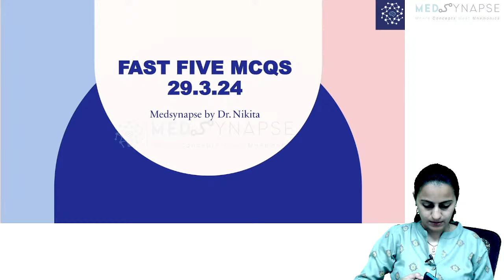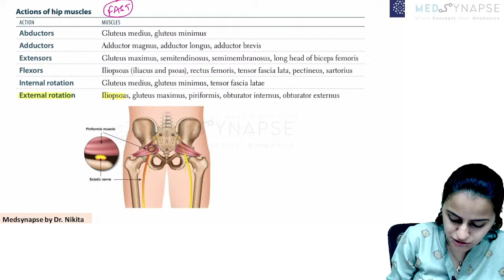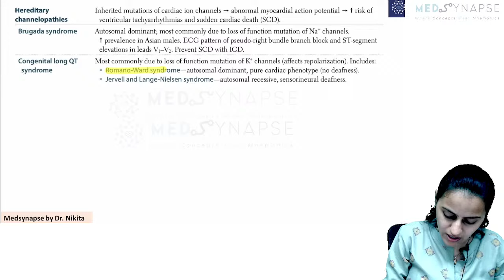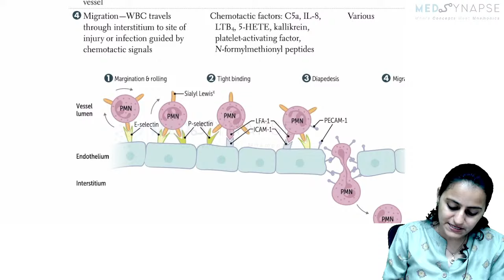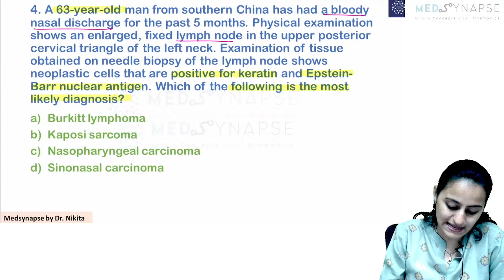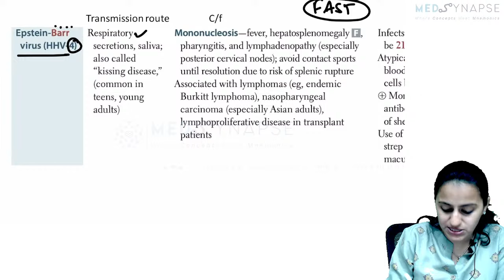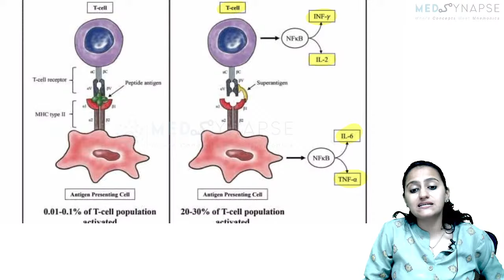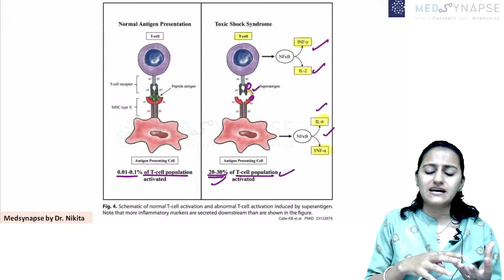29.3.24 FAST 5 | Clinical Mcq Discussion | Medsynapse by Dr. Nikita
Discussion on high yield important clinical mcq's for neetpg, inicet, fmge examinations